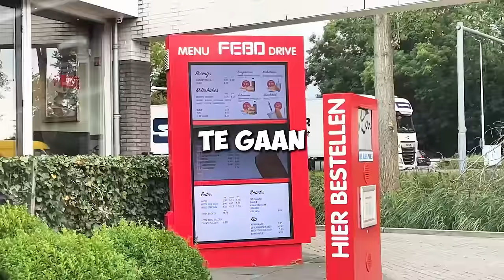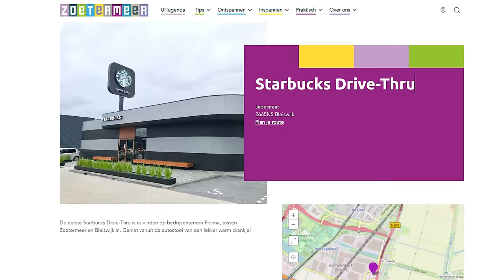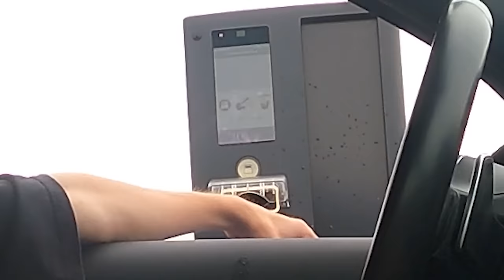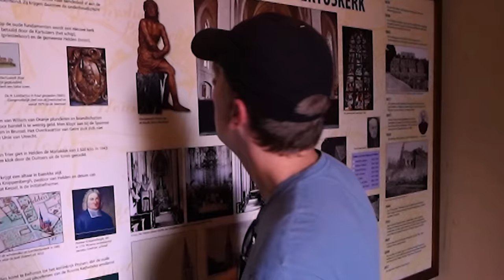Ik Ging Door ALLE Drive Thru's Van Heel Nederland **CHALLENGE**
In deze video ga ik door alle soorten Drive Thru's van Nederland en beoordelen we ze 1 voor 1